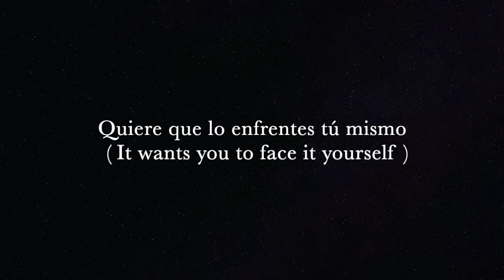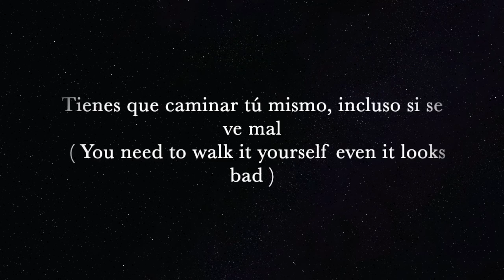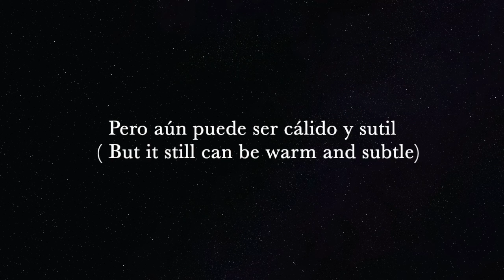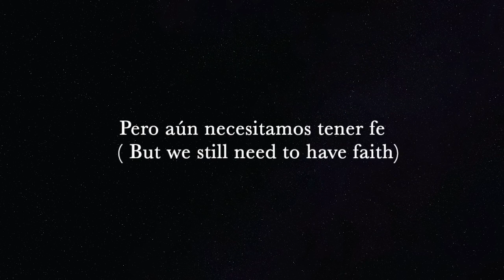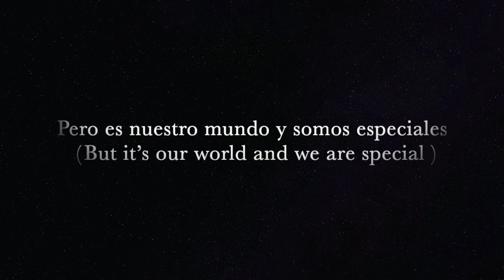Sandy Liao & Lily Marie Antonini - The World is Not Gentle (El mundo no es amable) (Lyric Video)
Music & Lyrics by Sandy Liao & Lily Marie Antonini
Singer/Lily Marie Antonini
Guitar solo/David Saborio